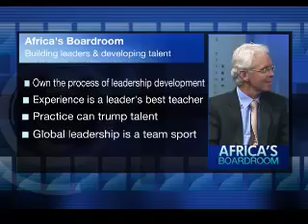Africas Boardroom - Developing talent and leaders in Africa - Part 1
We delve into the idea and concept behind developing talent and leaders in Africa. Stephen Gunnion is joined by Senior Executive from Accenture, Steve Smith, and Executive Director at GIBS, Jonathan Cook and Head of Interim Management at Cycan, Natalie Davies.